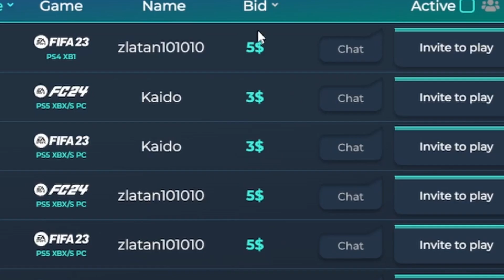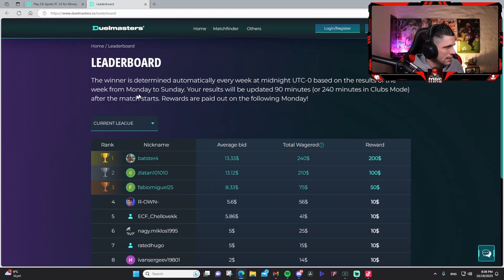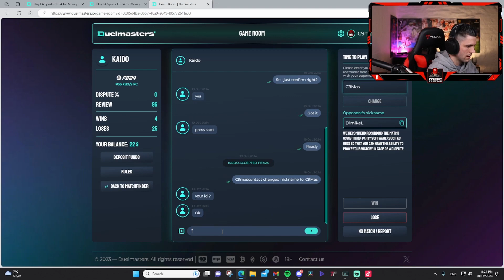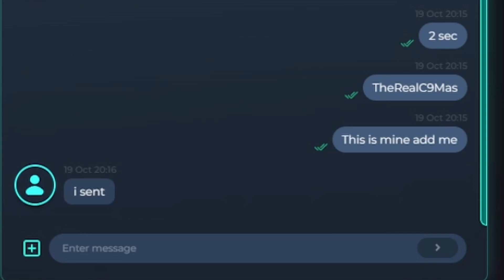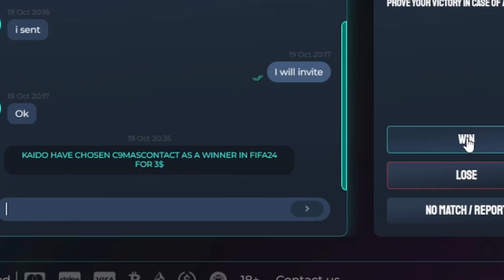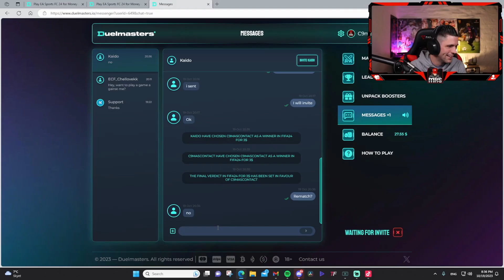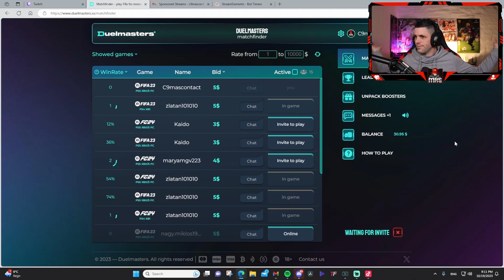UNLIMITED MONEY GLITCH ON FC24!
►Learn how to trade millions on FC24 at "Futprenuer" Top 100 World